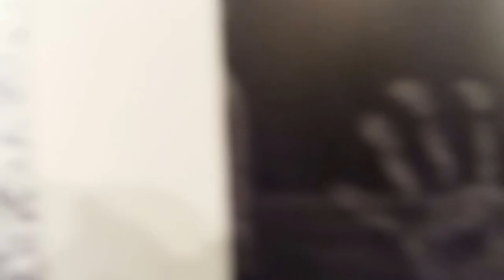DAMY RADĘ,GDY MAZUR ZA DORADZANIE NA STRONĘ PEPICZKÓW PRZEPĘDZIMY I PO LICHWIE!!!